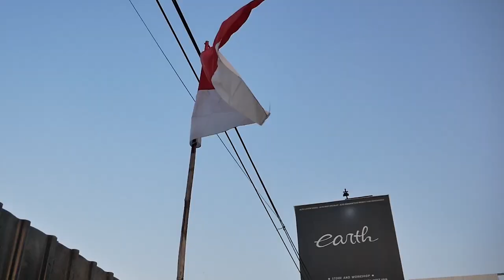MODIFIKASI NISSAN CEFIRO A31 UNTUK DRIFT BERLANJUT! BIKIN FRONT BULL BAR!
HELLO EARTH
DI VIDEO KALI INI KAMI AKHIRNYA SUDAH BISA MENCOBA CEFIRO DRIFT! ASIK BANGET GUYS DAN SERU TENTUNYA, DI VIDEO KALI INI JUGA KAMI LANGSUNG POTONG-POTONG BAGIAN DEPAN CEFIRO INI UNTUK DI BUAT BULL BAR DEPAN SEHINGGA LEBIH AMAN DAN DI BAGIAN BULL BAR TERSEBUT JUGA AKAN KAMI BERI JACKING POINT BARU SEHINGGA NANTINYA UNTUK MENDONGKRAK AKAN LEBIH MUDAH, GIMANA DETAILNYA? YUK TONTON BARENG GUYS